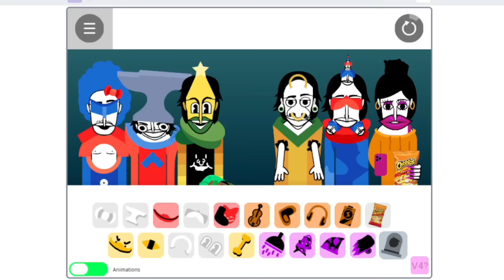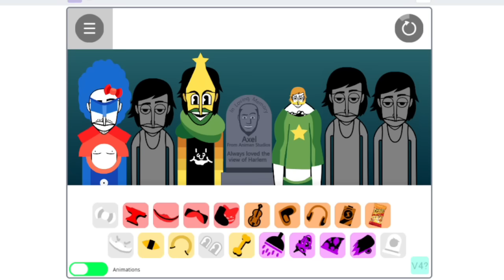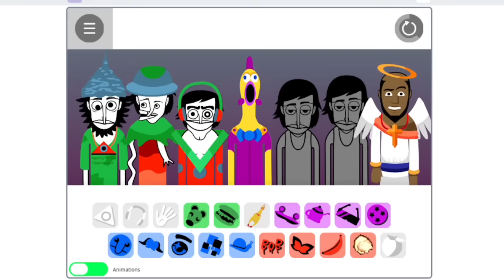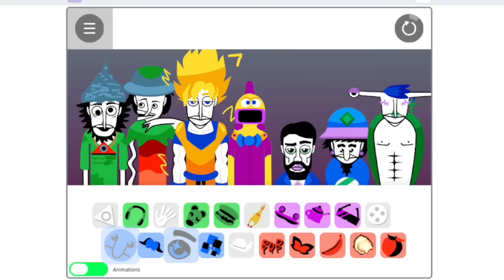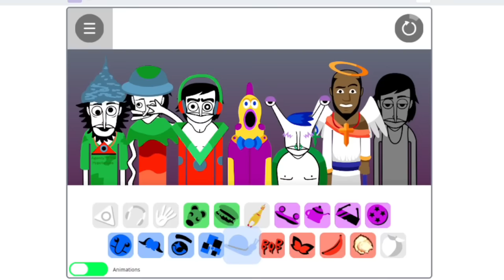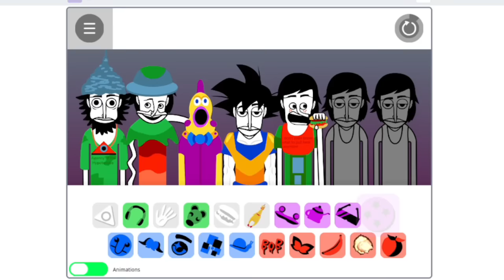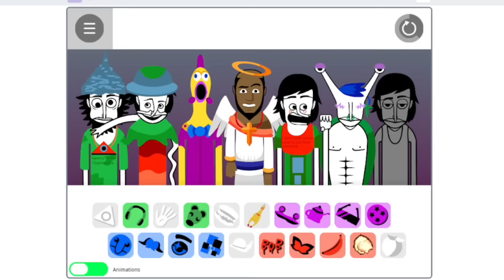Axel in Incredibox (Trillybox Mod Mix)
A mix about the 4 current "TrillyBox" mod versions.